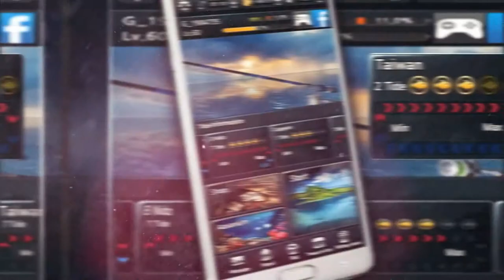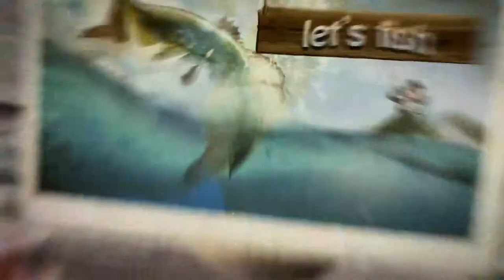Best Fishing Games 2017